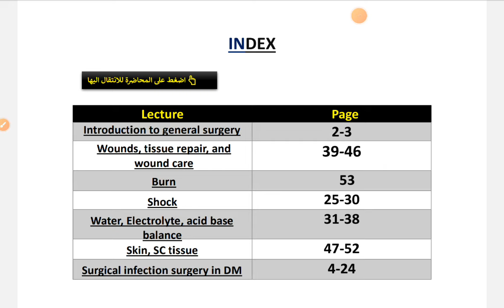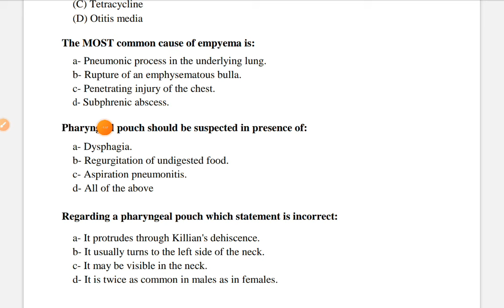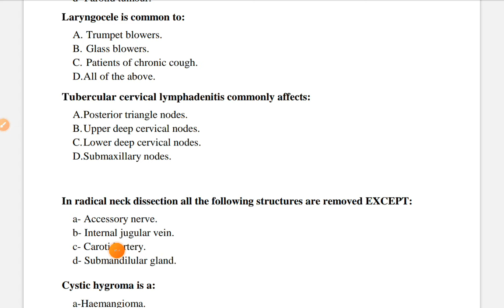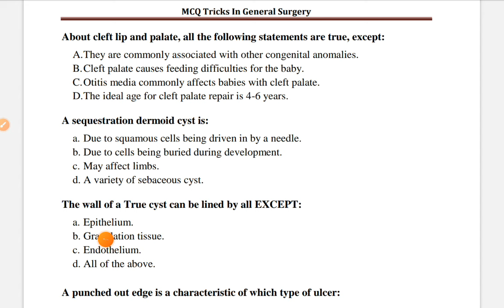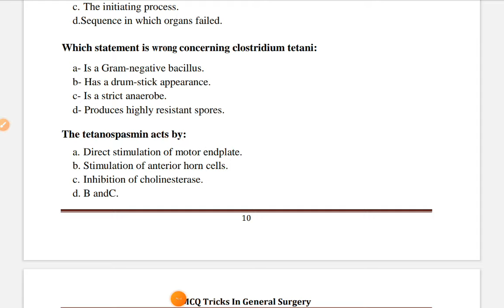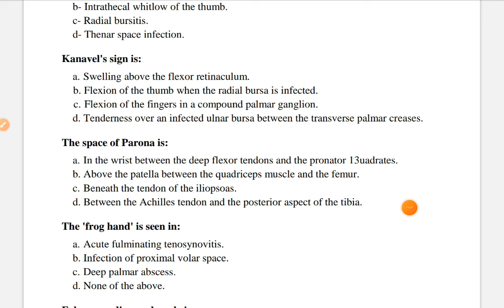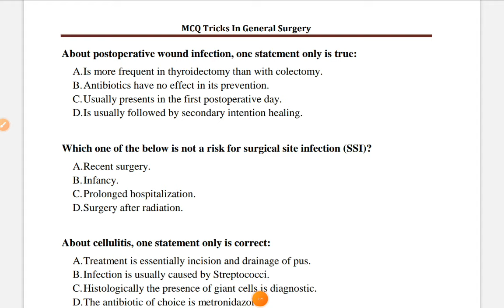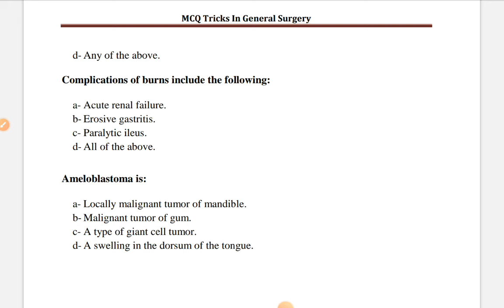Department Bank, Part 1, pages ( 1 : 22) , Surgery I Module/40